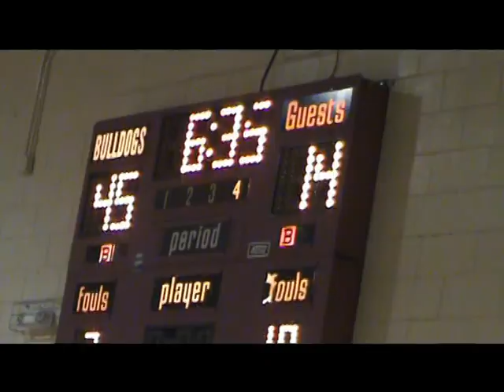2013 Toombs County Basketball Preview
Toombs County Lady Bulldog coach Melody Walker and Bulldog coach Keary Brownlee talk about their teams and the 2913 season.